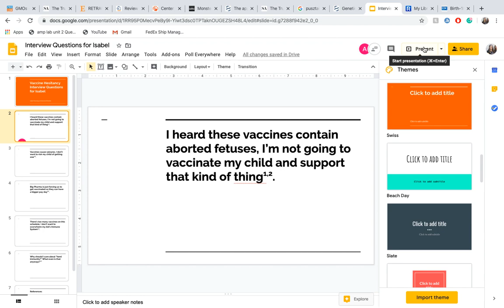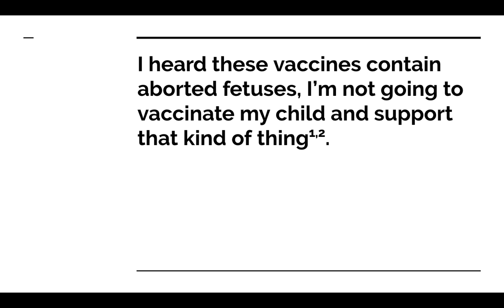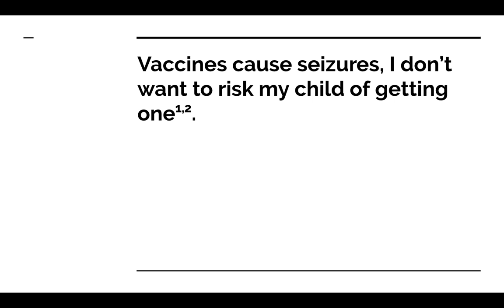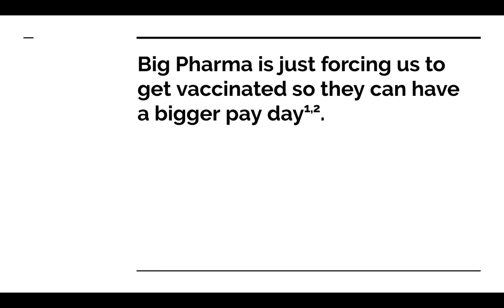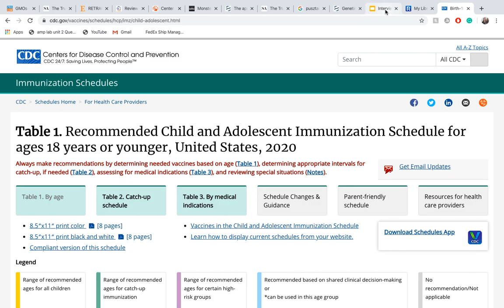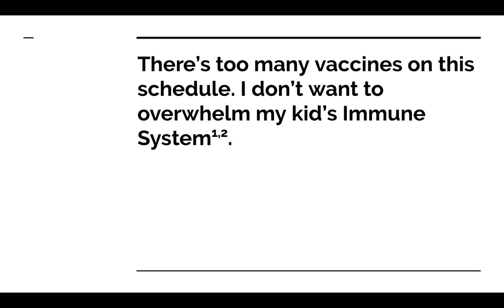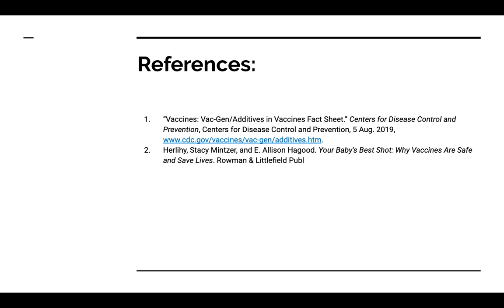Vaccine Hesitance Mock Interview (Part 1)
Isabel interviews guest Antonio D'Amelio on some concerns parents might have about vaccinating their children.